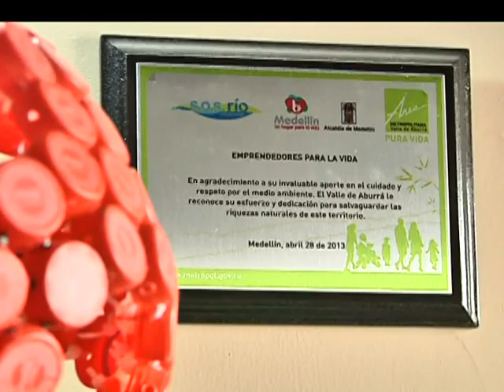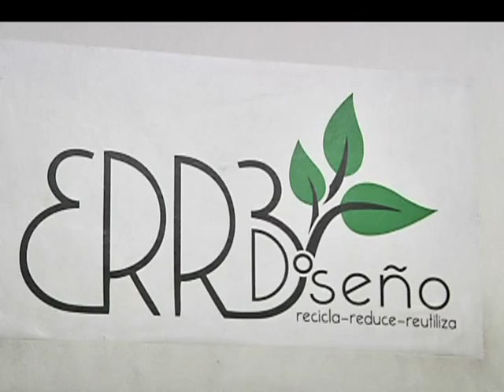Emprender para la Vida, tendrá abierta la convocatoria hasta el 27 de febrero